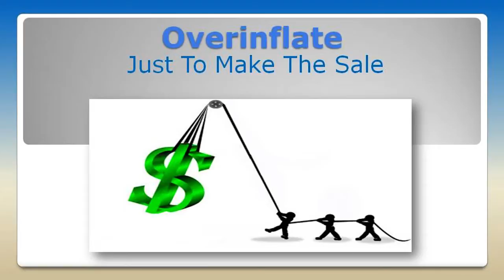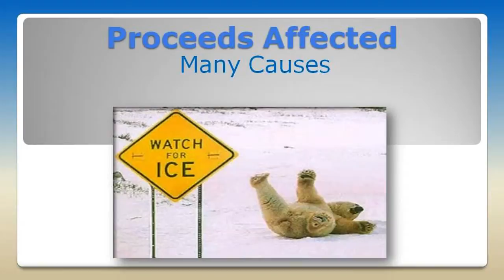Video 15 -- How To Measure Donor Recognition Fundraiser Profits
Learn all the how to's and style information with this Donor Recognition fundraiser video 15 of 30, courtesy of SIGnaShirt Specialties Promotional Fundraisers.  "How To Measure Donor Recognition Fundraiser Profits" and goals.

View SIGnaShirt Specialties Promotional Fundraisers custom craft kits and shirts with how to ideas for Donor Recognition fundraiser style and how to design your custom Donor Recognition fundraiser custom shirt or craft kits online at